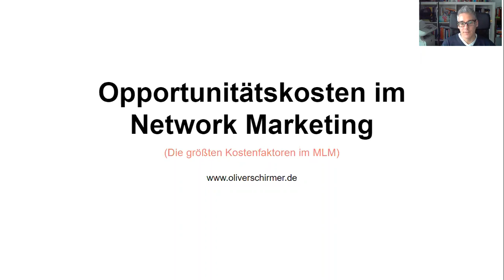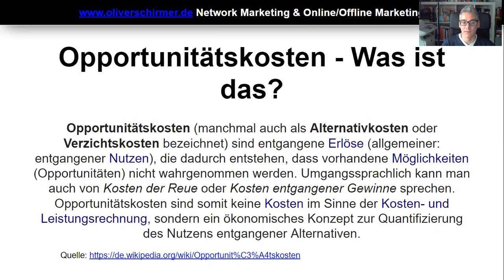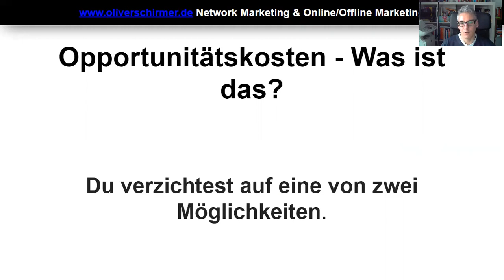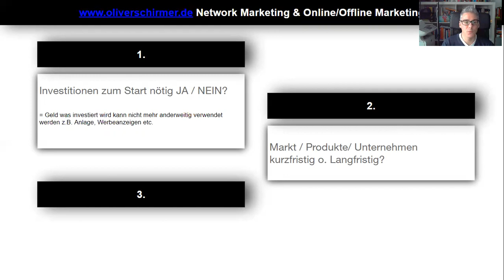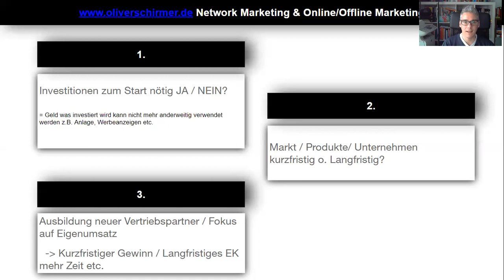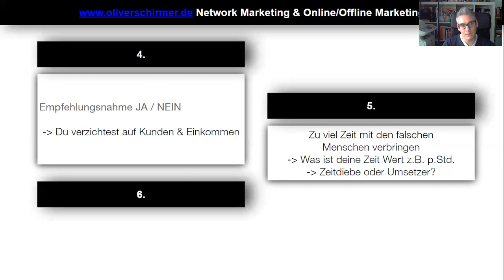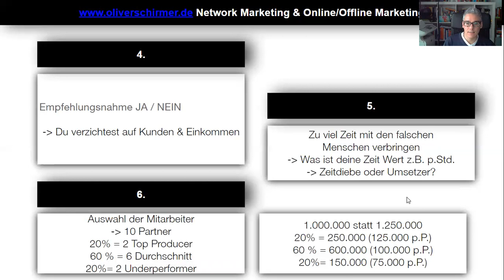Opportunitätskosten im Network Marketing - Was dich richtig Geld kostet❗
Egal was du tust oder was du nicht tust, unser Handeln hat immer eine Konsequenz. Das ist eine Tatsache die viele Menschen im Network Marketing nicht berücksichtigen. Manche Handlungen und Aktivitäten würden sonst von den meisten Menschen gar nicht erst durchgeführt werden und es würden deutlich weniger Fehler gemacht werden.

In diesem Video erfährst du was Opportunitätskosten sind und welche Kostenfaktoren du unbedingt vermeiden solltest.

Wenn diese Episode "Opportunitätskosten im Network Marketing - Was dich richtig Geld kostet❗" für dich hilfreich war, dann würde ich mich freuen, wenn du meine Arbeit hier unterstützt und sie mit deinem Netzwerk teilen würdest. Man weiß nie für wen diese Informationen gerade in diesem Moment hilfreich ist.

Liebe Grüße
Oliver

** Werbung

Opportunitätskosten